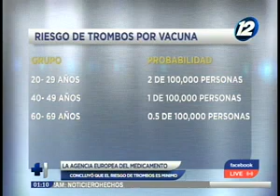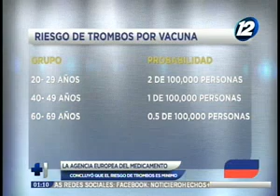Siguen las investigaciones por los presuntos efectos secundarios de la vacuna AstraZeneca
La Agencia Europea del Medicamento, incluyó casos de trombos muy poco comunes

Estos efectos secundarios pone en riesgo principalmente a la población menor de 30 años de edad.